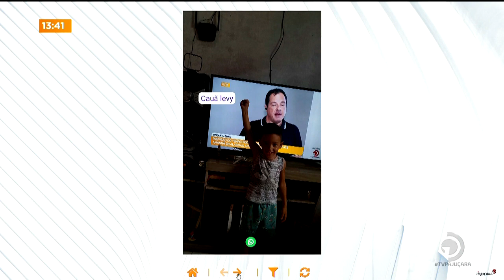Ônibus do Alerta